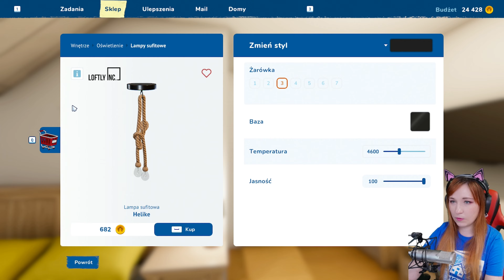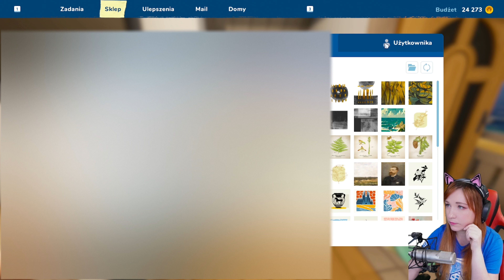House Flipper 2 PL - Zapis Live - odc. 11 - Zmiana układu na piętrze - 4K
Za które bardzo wam dziękuję ^_^

Zagrajmy w House Flipper 2 PL
Gatunek: symulacje, FPP, ekonomiczne, budowlane
Premiera: 2023
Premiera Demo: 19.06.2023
Producent: Frozen District
Wydawca: Frozen District, PlayWay S.A.
Polska wersja: Tak
Wersja: PC